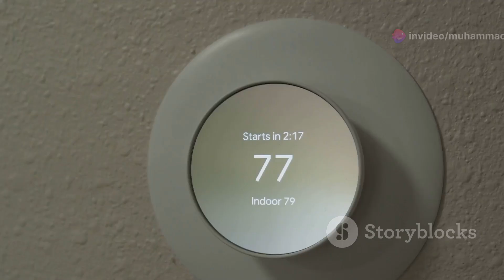Why it's hard to fall asleep sometimes 2024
Why its hard to fall asleep sometimes 2024